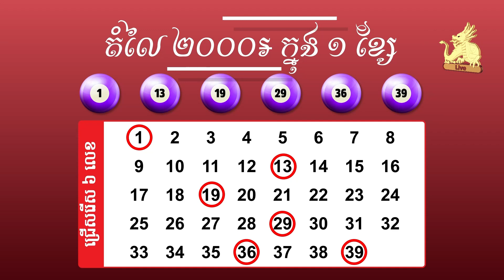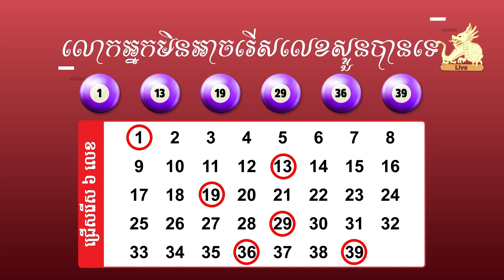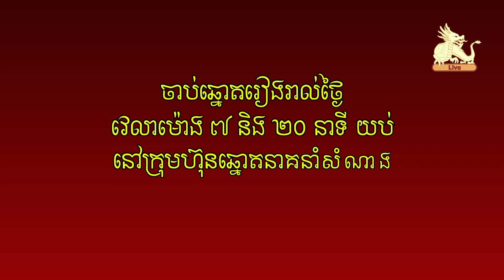Watch live draw Lotto 6/39 on 29 December 2023 7:20pm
ទស្សនាការផ្សាយផ្ទាល់នៃការចាប់ឆ្នោតឡូតូ ៦/៣៩ ថ្ងៃទី ២៩ ខែធ្នូ ​ឆ្នាំ២០២៣ ម៉ោង ៧:២០ យប់/Watch live draw Lotto 6/39 on 29 December 2023 7:20pm